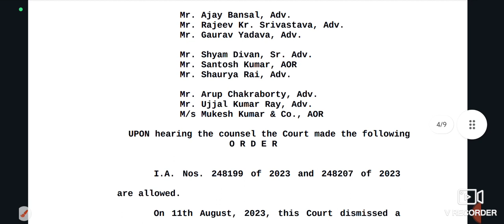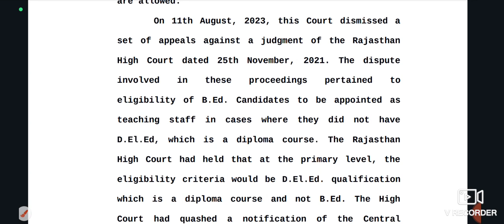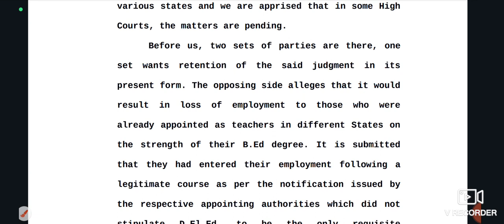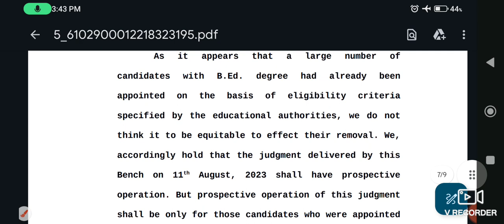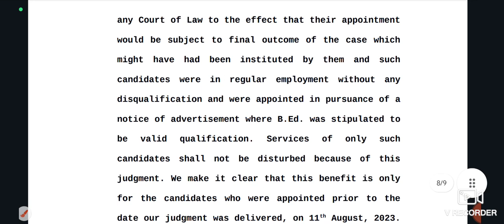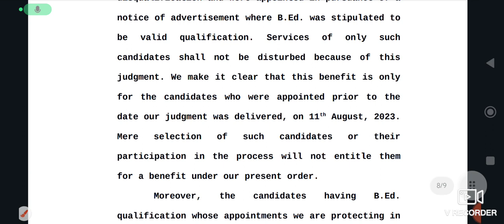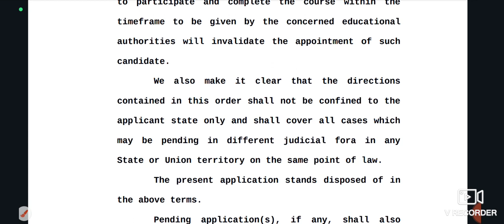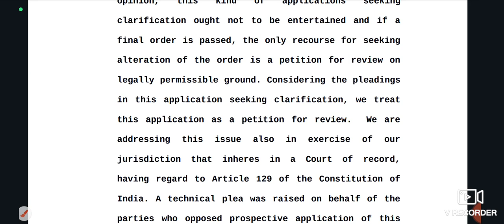Supreme Court Order For B.Ed vs D.El.Ed Case। B.Ed in or Out। ett 2364 Post Effect order।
➡️PSTET 2024 Learning Theory Classes

=PLgj54OWJkIz8FmFoDmq7QSU2vIxbdWbUt